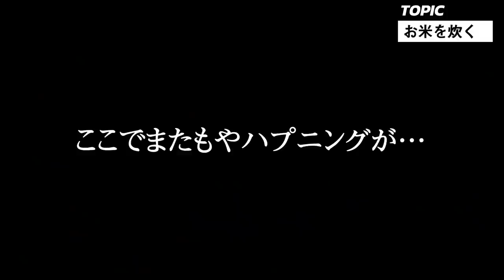【Vlog】夫婦でゆる〜くデイキャンプを楽しんだ1日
テーブル
クッカーセット
メスティン
火起こしセット